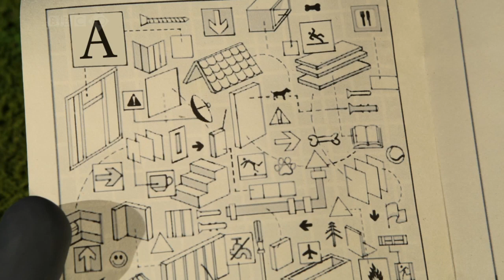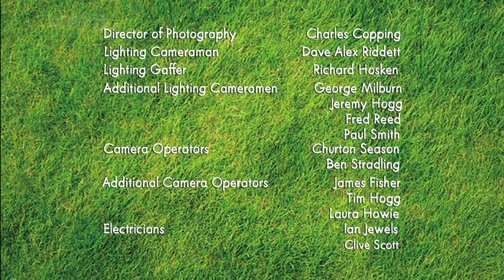La oveja Shaun loquendo - Capítulo 60 - La casa de Bitzer se va a la mierda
Otra vez el título lo dice todo.